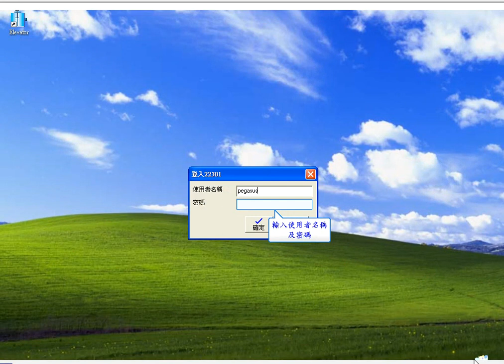鵬驥樓控軟體操作(PST-ADV-T-ELE) - 登入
鵬驥樓控軟體操作(PST-ADV-T-ELE) -